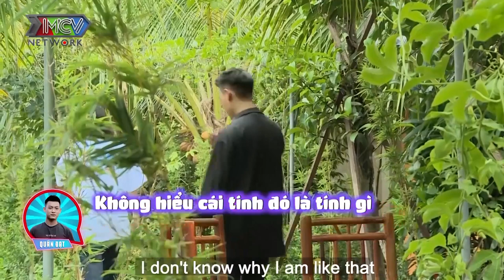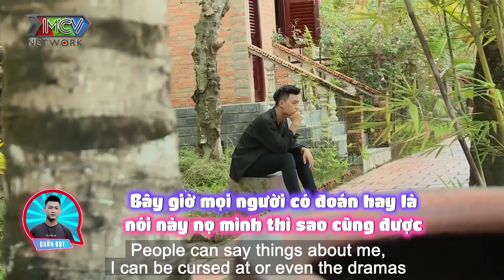SỐNG CHUNG 1 NHÀ #15❤️ TÌNH TAY BA em xứng đáng được chinh phục bởi 2 người đàn ông